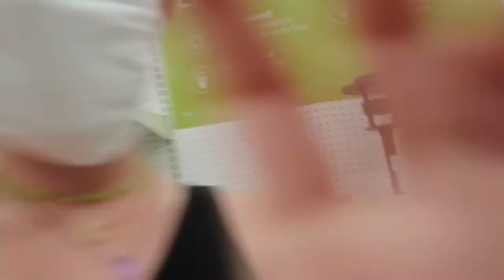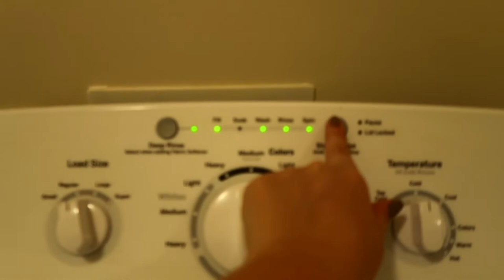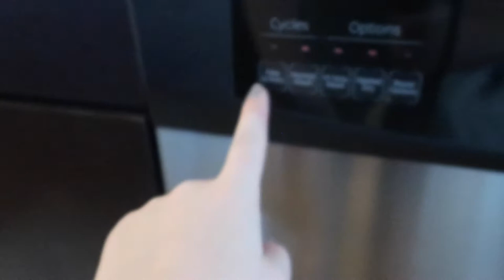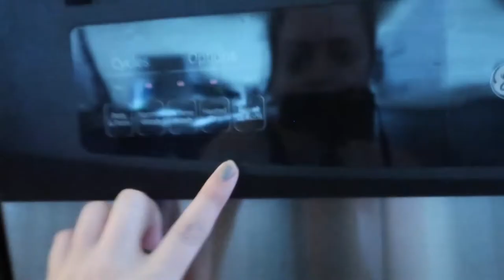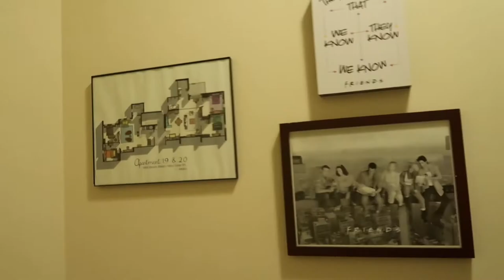Packing, Moving, First Full Week: Moving Vlog Part 2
Hi guys, Madeline here! Thanks for the support and love! This video is longer than most but also means a lot more than most. This shows my last week at home, saying goodbye, getting everything moved up until my first night (next vlog).